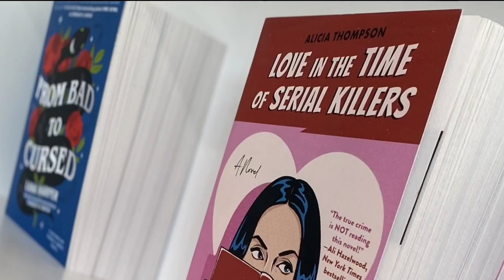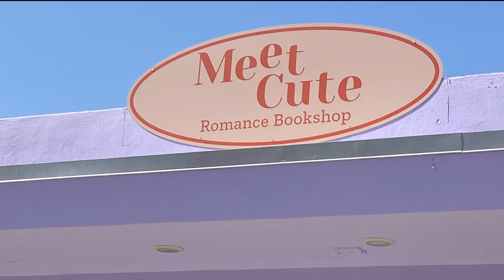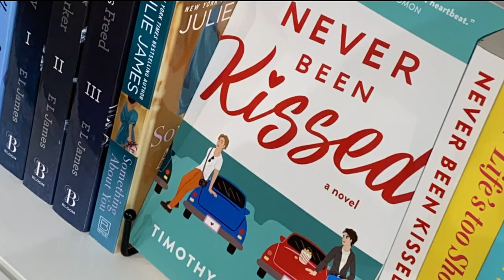Romance readers find love stories at Meet Cute Romance Bookshop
A few weeks ago, San Diego's only all romance bookshop opened its doors in North Park. In this Zevely Zone, I show romance readers where to look for love.

If you're looking to sink your teeth into a juicy read or fall in love with a good book, look no further than Meet Cute Romance Bookshop. That's where we found the shop's owner Becca Title reading. "I felt like I knew her, she reminded me of who I was, she had soft lips and greens eyes and body that wouldn't quit," Becca read.

As much as you've heard to never judge a book by its cover, every cover in this shop covers the topic of love. "It's called the Hookup Plan," said Becca while showing me a few of the romance books.